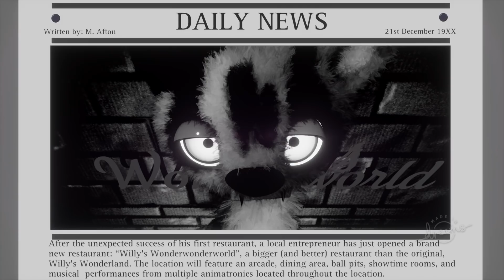WILLY'S WONDERLAND IS NOW A HORRIFYING FNAF GAME..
Willy's Wonderland has its own game now in Dreams and its pretty terrifying! Willy the Weasel and his animatronic buddies are coming for me and i need to get out of this restaurant!

DO NOT ENTER WILLY'S TERRIFYING ANIMATRONIC WONDERLAND.. | FNAF Willy's Wonderland Dreams